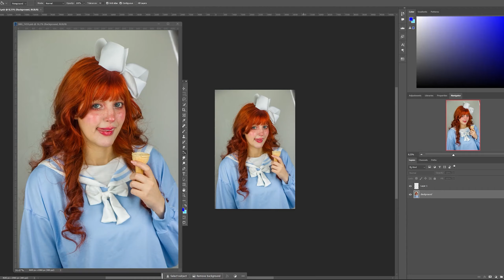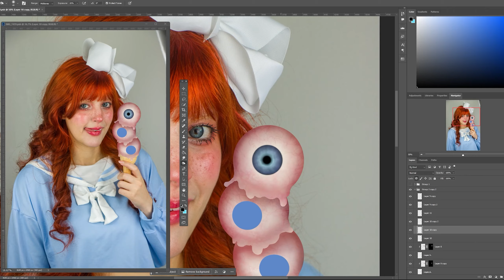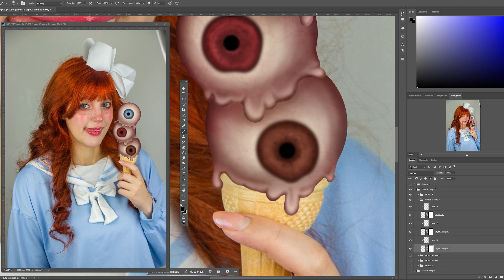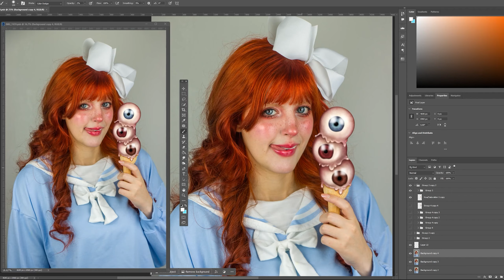Ice cream + Eyeballs? 🍦👁️